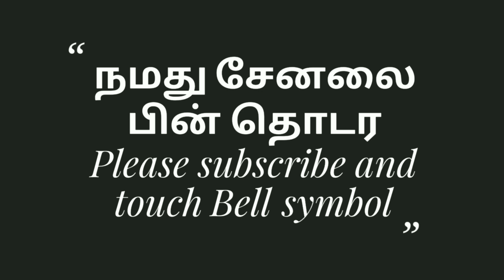கோவை மீடியாக்கள் சந்திப்பில் நடந்த பரபரப்பு ! வானதிசீனிவாசன் மீடியாக்கள் கேள்விக்கு தரமான பதிலடி